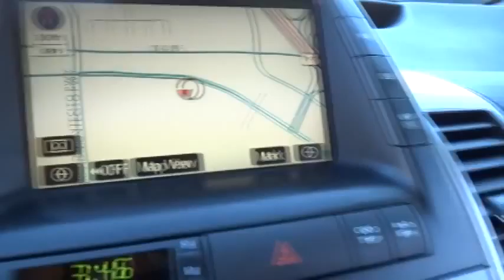2008 Toyota Prius Las Vegas, Henderson, North Las Vegas, San Bernardino County, NV 440024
2008 Toyota Prius Hatchback 4D - Stock#: 440024 - VIN#: JTDKB20U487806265

Centennial Toyota
6551 Centennial Center Blvd

Toyota CERTIFIED** This Sedan has less than 73k miles* Just Arrived*** Real gas sipper!!! 45 MPG Hwy.. Isn't it time you got rid of that old hooptie and got behind the wheel of this earth-friendly Vehicle** CARFAX 1 owner and buyback guarantee!! Right car! Right price!!! Safety Features Include: ABS Traction control Curtain airbags Passenger Airbag...This Hybrid Vehicle is nicely equipped with features such as: Power locks Power windows CVT Transmission Climate control Audio controls on steering wheel...Toyota Certification comes with a 7-Years/100000-Mile Powertrain Warranty from original in-service date 12-Month/12000-Mile Comprehensive Warranty from date of purchase 160-Point Inspection and Reconditioning and 24-Hour Roadside Assistance.